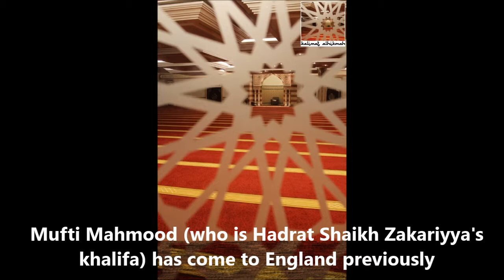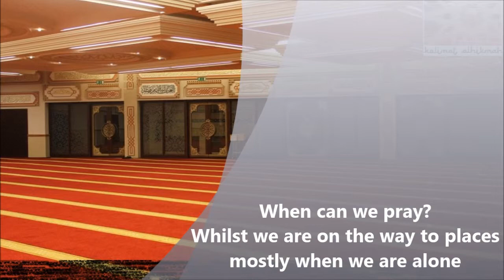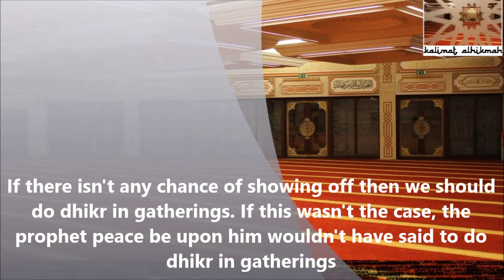[ENG] the best thing to say -Hadrat Molana Adam Sahib DB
english subtitles
Hadrat Molana Adam Sahib DB
Jame Masjid Leicester